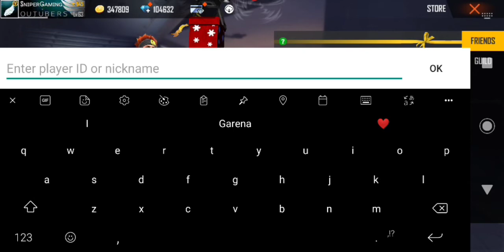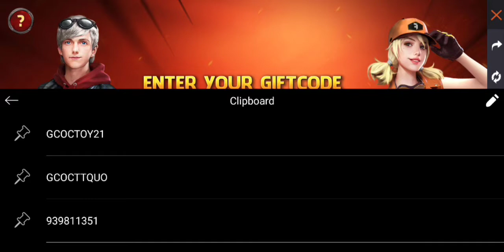FF REDEEM CODE TODAY | FREE FIRE REDEEM CODE FOR TODAY OCTOBER 31 | FF REWARDS REDEEM CODE 2021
FREE FIRE REDEEM CODE FOR TODAY OCTOBER 31 | FF REWARDS REDEEM CODE | FF REDEEM CODE TODAY 31 OCTOBER

Cover Topic :-
1) free fire redeem code today
2) free fire redeem code 2021
3) free fire redeem code daily update
4) free fire redeem code today new
5) free fire redeem code site
6) free fire redeem code generator
7) free fire redeem code rewards

FREE FIRE REDEEM CODE FOR TODAY OCTOBER 31
FF REWARDS REDEEM CODE
FF REDEEM CODE TODAY 31 OCTOBER
free fire new redeem code today 31 October
ff
31October
ff reward
Redeem Codes 31 october